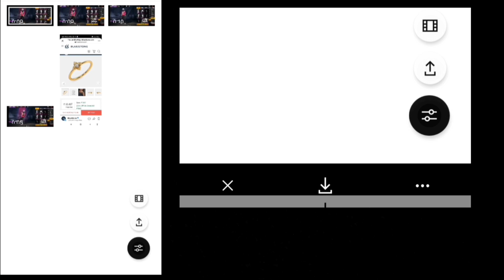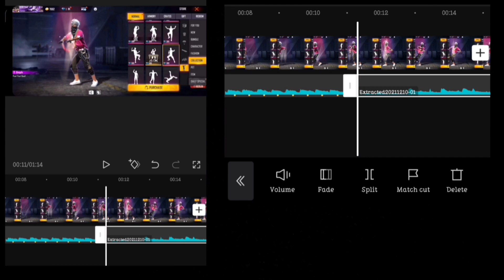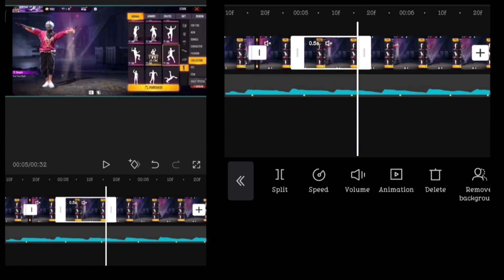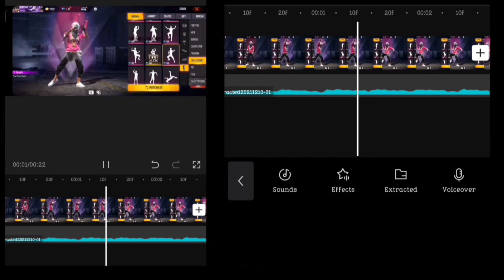Velocity Beat 🥵 Easy Editing || Capcut edit || By Ask Gaming 23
tags.

capcut free fire edit capcut free fire
how to make a video effect like Ruok ff 2021 how to make effect like ruok ff
ruok ff new editing ruok ff new video song
how to make character glow effect in
kinemaster how to make character in blender
how to make character glow effect in nide
video how to make character glow effect like Ruok ff
 like Mani edits
effect Ruok ruok effect pack

HOW TO MAKE PRESET ALIGHT MOTION FF?
PRESET ALIGHT MOTION FF EDITING TUTORIAL?
HOW TO MAKE PRESET VIDEO?
HOW
TO MAKE VIRAL TIKTOK VIDEO IN CAPCUT